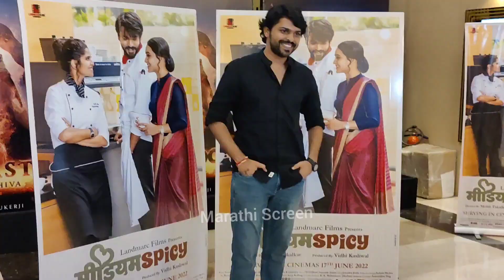Saie Tamhankar | Lalit Prabhakar | Parn Pethe | Amey Wagh | Vaidehi P | Jitendra J | Medium Spicy